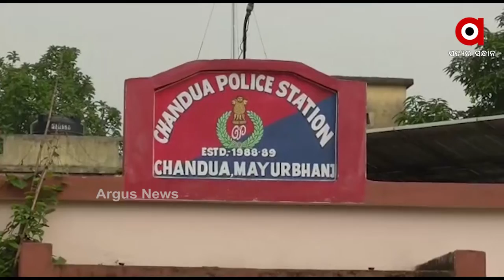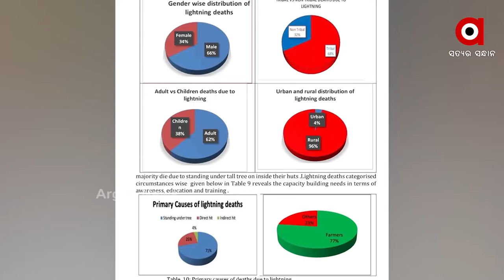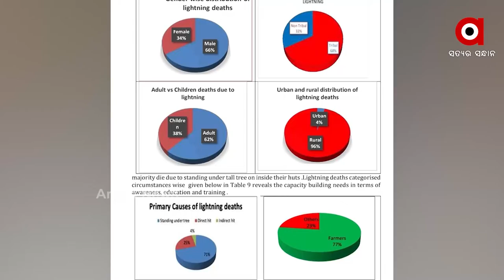ଆକାଶରୁ ବିପଦ ହେଇ ଆସୁଛି ବଜ୍ରପାତ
ବର୍ଷକ ଭିତରେ 20 ଲକ୍ଷ 43 ହଜାର ଥର ବଜ୍ରପାତ...ଦେଶରେ ଓଡ଼ିଶାରୁ ସର୍ବାଧିକ ଥର...ମୃତ୍ୟୁରେ ଦେଶରେ ଚତୁର୍ଥ ନମ୍ବର I